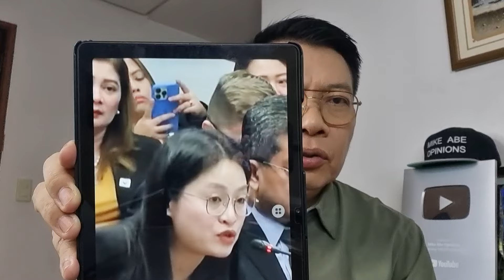PAOCC, AMLC AT DOJ TUTOK SA POGO AT MAYOR GUO.